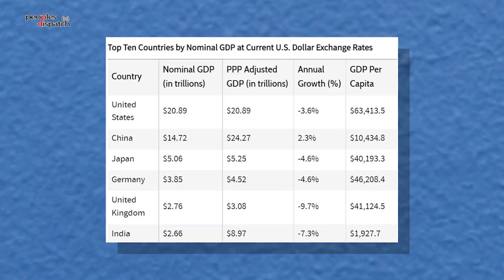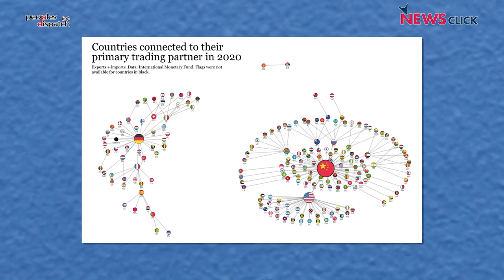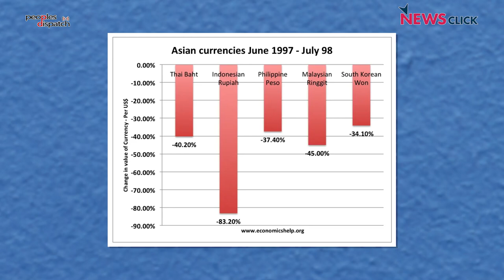What is Happening in the Global Currency Market?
In this video, we talk to the former Managing Director-General of the Asian Development Bank, Dr Rajat M Nag, and discuss the ongoing currency war in the world and the role of the United States in it.